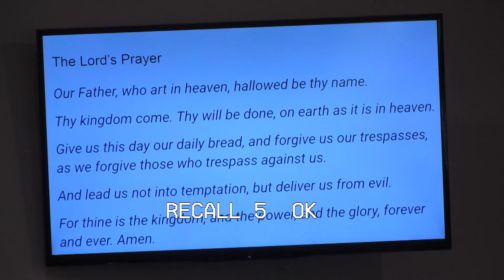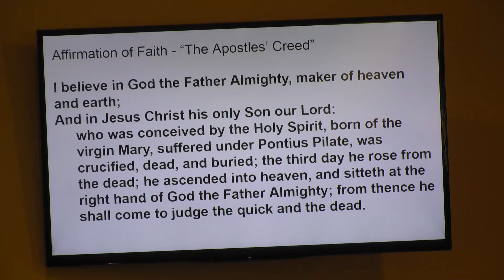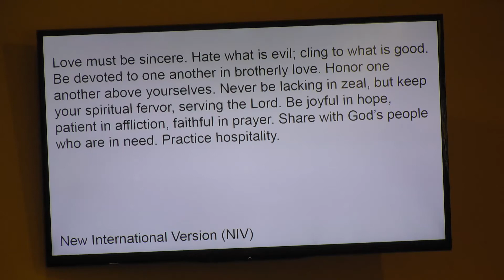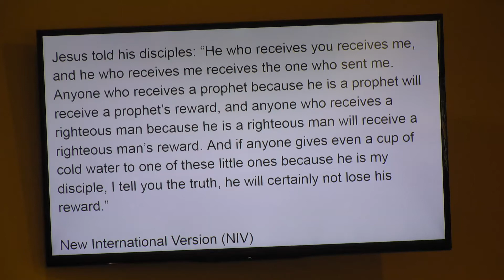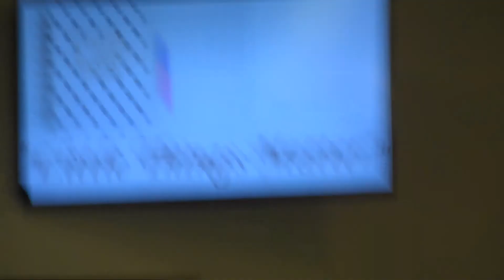6 28 2020